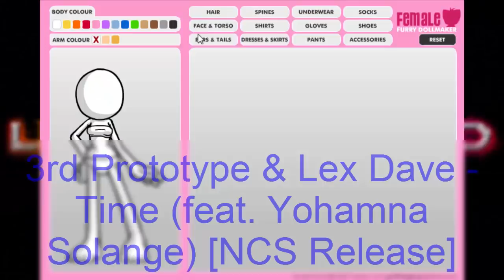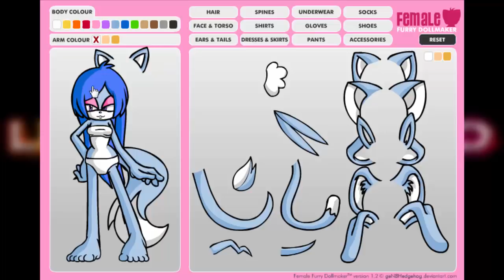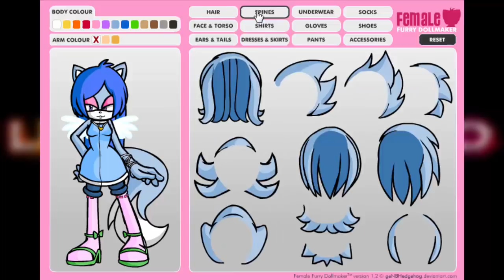{Female Furry Dollmaker} //Juju Happy :3\\ [Creation Sonic] (Lucas Barreto)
Os meus amigos:
My friends: